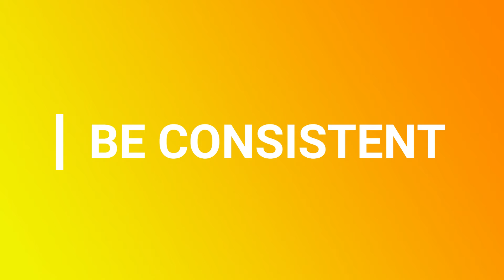SaturdayJournal Prompt - INTUITION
This video is part of a Weekly Coaching Theme on Intuition